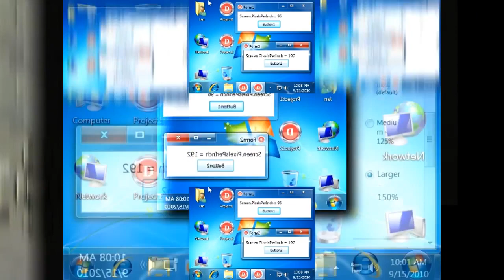(REUPLOAD) scan vs round 53 that one is too quiet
Reupload from Megan Woodmansee
YTPMV Windows 7 Scan by Gerczujlaszlo2
Published on April 7, 2015 for 5th grade
(it is from gre sf upload it)